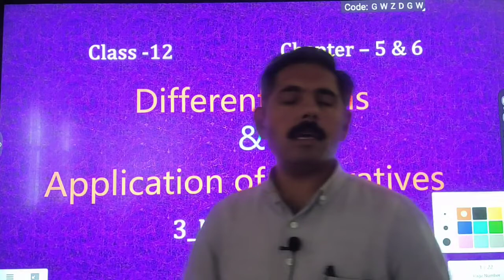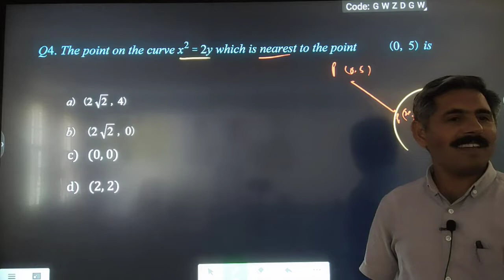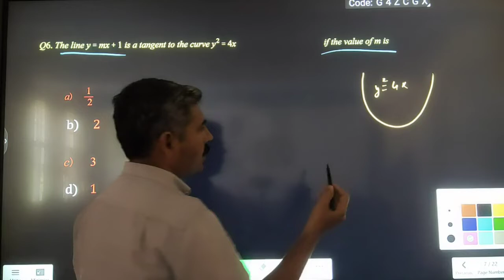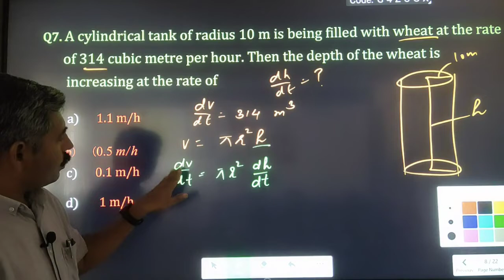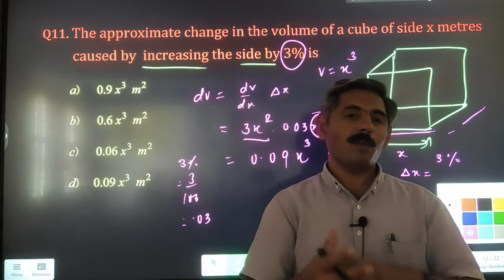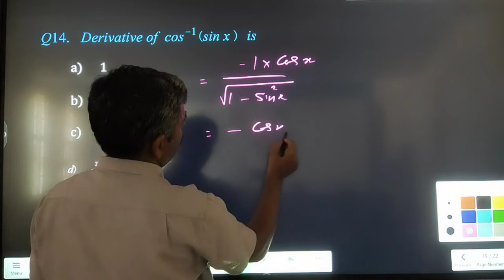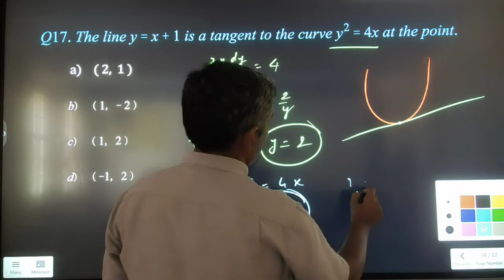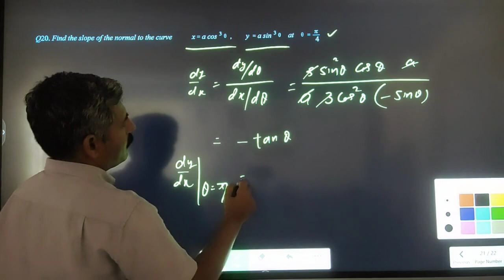T-3/MCQ/Chapter-5 & 6/ Derivatives-App of Derivatives/Class12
There are 20 solved MCQ questions  based on Differentiation and Application of Derivatives Chapter 5 and 6.